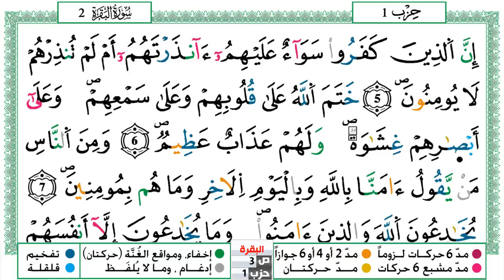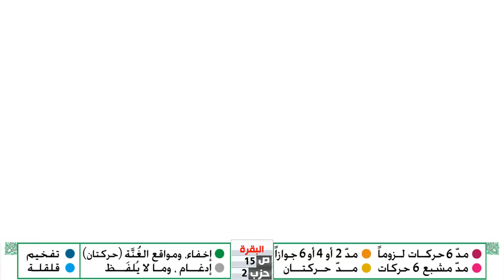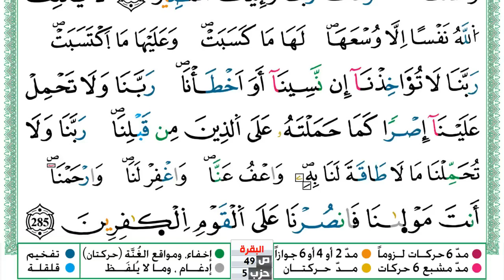سورة البقرة مكتوبة محمد صفا Surah Al Bakara برواية ورش عن نافع من طريق الازرق